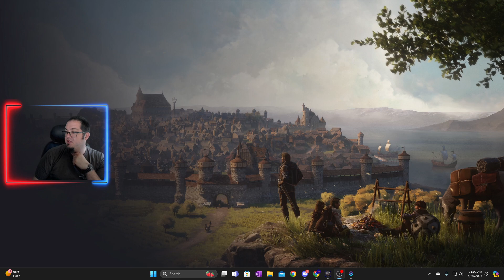Wartales ep. 1-XP PC Gameplay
Bill playing WarTales, Free on XBox Gold, or about $35 on Steam, starting from the beginning.

This show may contain Adult Language and Themes.
Our Amazing Patrons:
David Philo
Kiel Adams (Run Write Play)